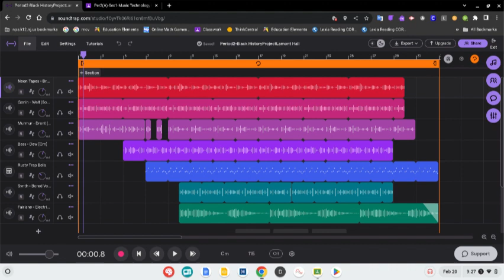Lamont Hall - Black History Month Collection